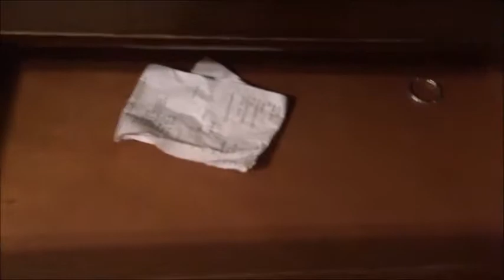LIUBA MARIA HEVIA - Lo Feo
DJ IN MIAMI & DJ MARITTO
"Music and Lights for your Party"